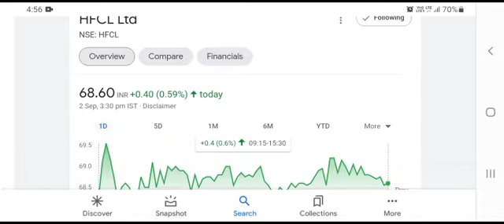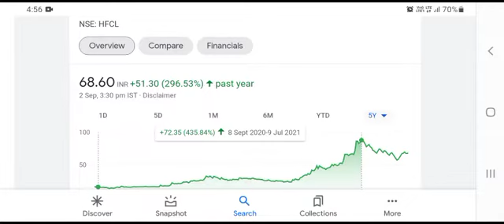Hfcl latest news | HFCL SHARE LATEST NEWS | Hfcl share target | HFCL Share price